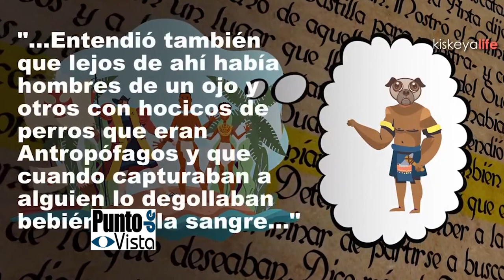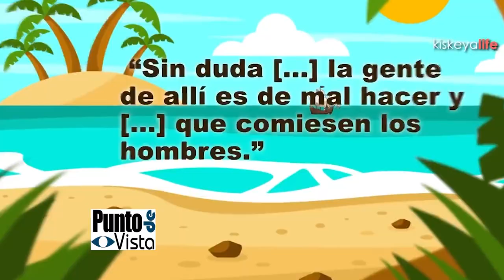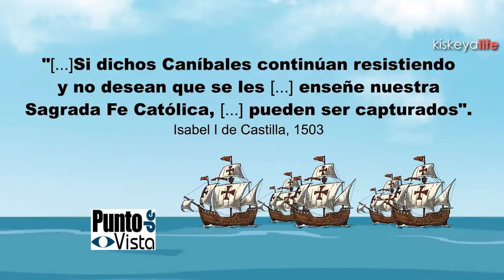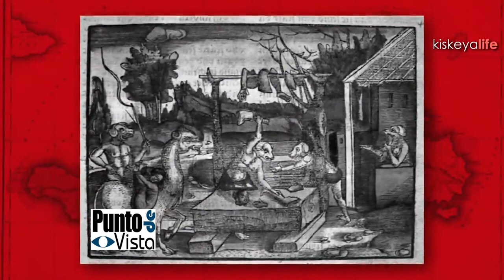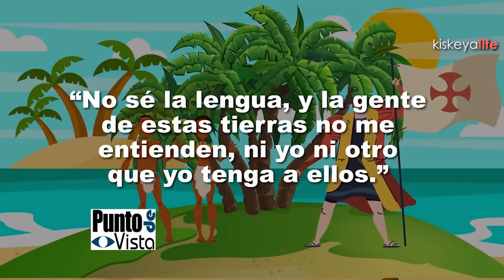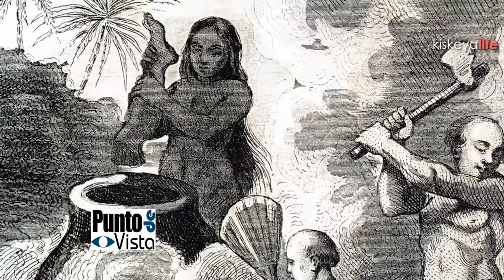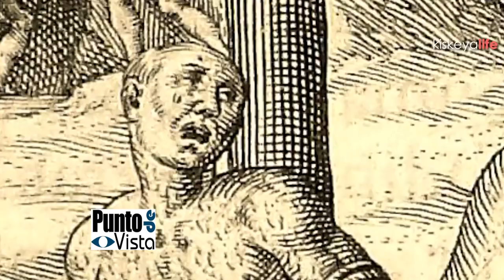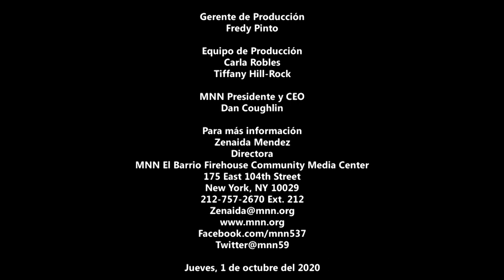Punto de Vista | Octubre 1, 2020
En este episodio Carlos Cabrera tiene como invitada a la nueva presidente del Hostos Community College, Daisy Cocco De Filippis, con quien conversa sobre su trayectoria en el campo de la educación y el reto que enfrenta la universidad en estos tiempos de pandemia.
Carlos también comenta sobre la actualidad política local e invita a la audiencia a llenar el censo y a votar en las elecciones de noviembre.